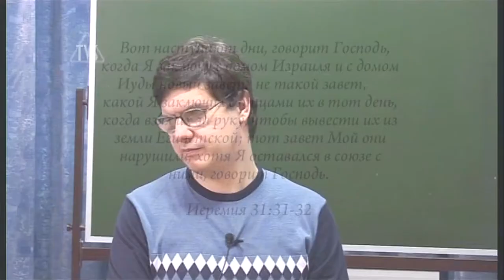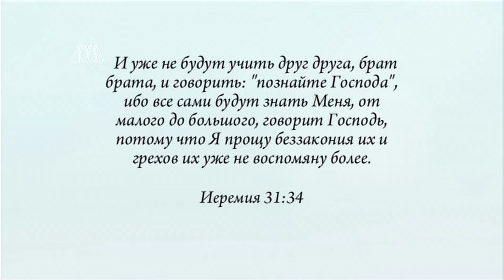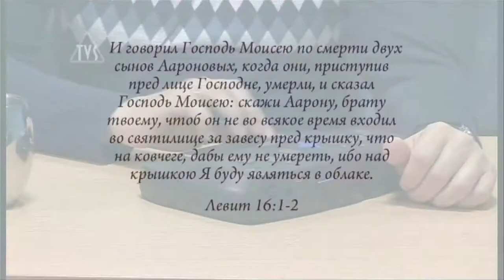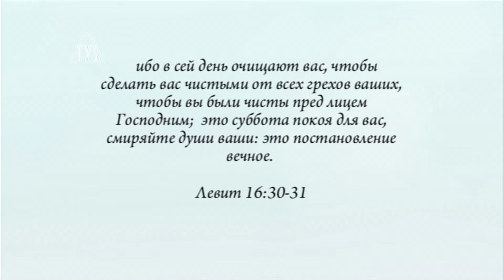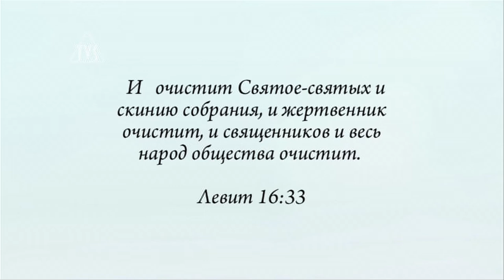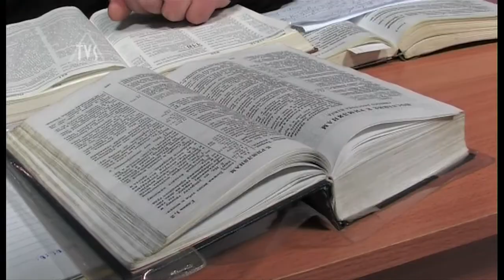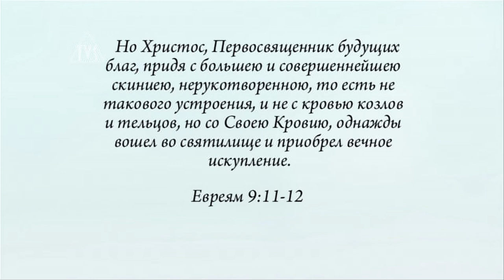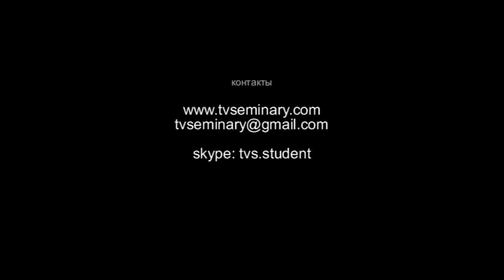TVS BS204 16 Герменевтика Олег Шевкун